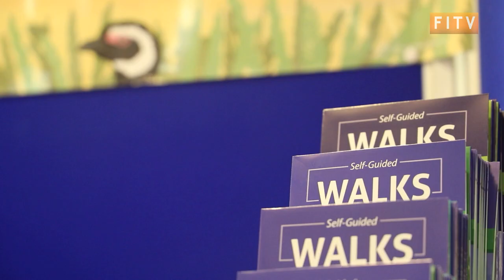Falklands Walking Festival 2022: Shorelines and Ridges